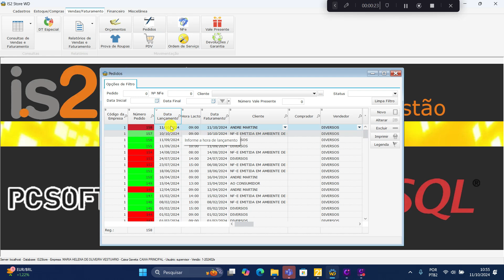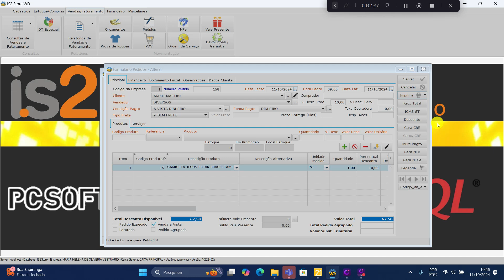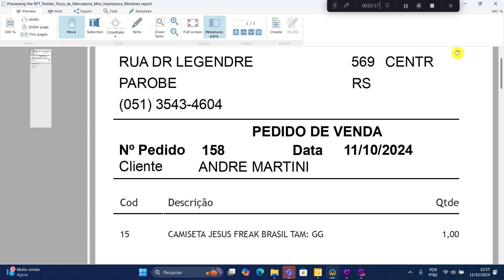Recibo de Venda Para Troca de Mercadoria | IS2 Store WD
Videoaula apresentando o recibo de venda para troca de mercadorias no software para loja de roupas e varejo IS2 Store WD.

O sistema is2 store wd tem um recibo de venda sem valores para colocar junto do presente comprado na loja para que a pessoa presenteada, caso precise trocar  a mercadoria posso trazer o presente junto com o recibo para a troca, isso evita a necessidade de colocar junto a nota fiscal de venda.

O IS2 Store é um sistema (software automação comercial varejo) de gestão específico para empresas do setor do comércio e serviços, como por exemplo software assistência técnica de celular, software assistência técnica de eletrodoméstico, software assistência técnica de computadores. Seu objetivo é organizar, centralizar e facilitar o acesso às informações dos diversos setores de uma empresa.

O software controla desde o pedido do cliente até a entrega da mercadoria, integrando todos os setores da loja. Controle de estoque de varejo, controle de orçamentos e empréstimo de mercadorias para evitar perda de venda e aumentar o faturamento, gestão financeira, emissão NFe, emissão NFCe, controle de fluxo de caixa, controle de vale presente, controle de devolução e garantia de mercadorias, vendas utilizando leitor de código de barras para evitar erros, PDV para venda balcão, ordem de serviço, gestão de estoques e financeiro integrado as telas de vendas, e muito mais. Tenha todos os controles de sua empresa em uma única ferramenta.